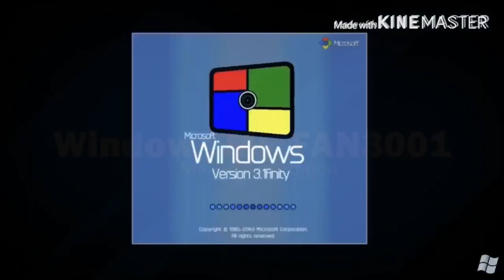Klasky Csupo in 93.0 D U H Render Pack Collection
19 Rounds!